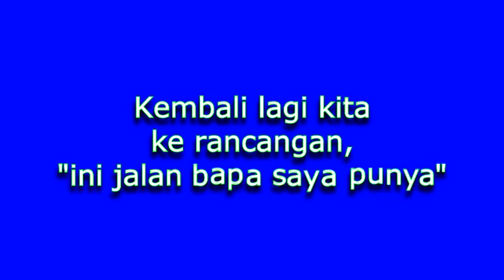Ini jalan siapa?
main koboi si kawan ni